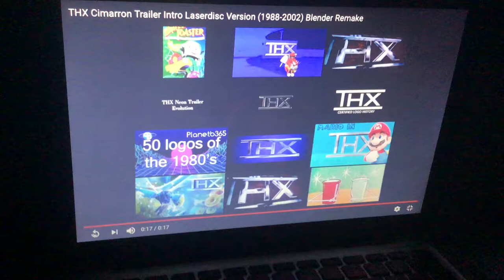THX Cimarron Logo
Lampy Bat Liver Wings On the Kneeling
2-Disc Special Edition 2001 Laserdisc